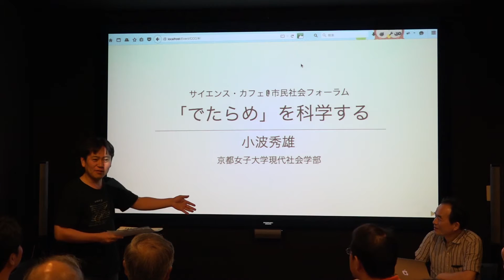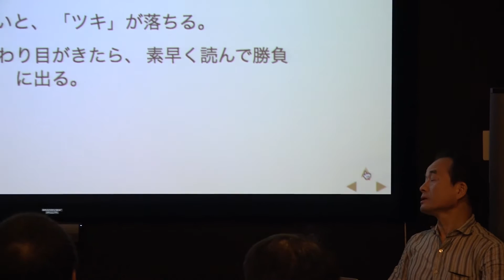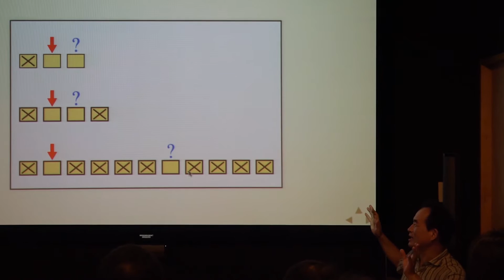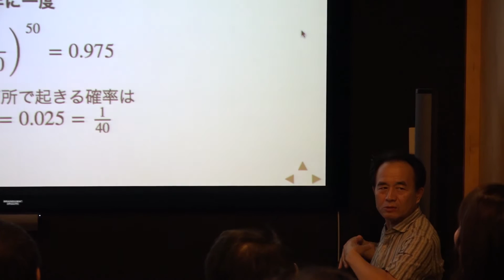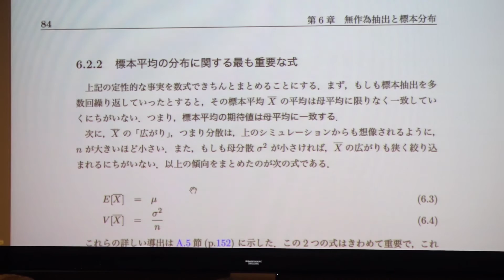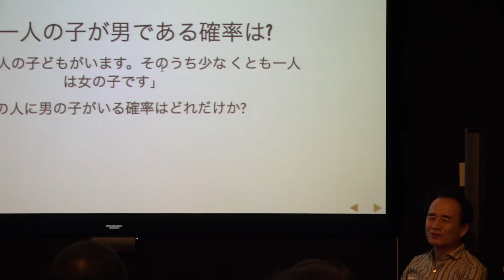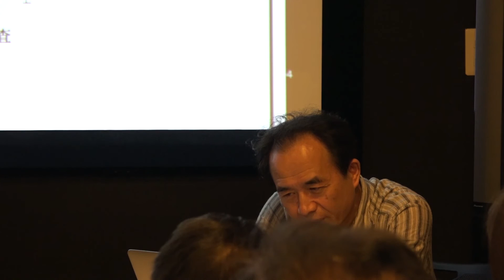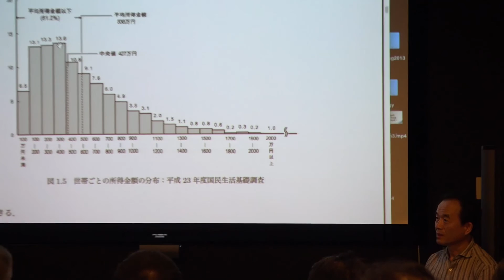小波秀雄さん講演「デタラメを科学する―君は確率を理解しているか？」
サイエンスカフェ@市民社会フォーラム
小波秀雄さん（京都女子大学現代社会学部現代社会学科教授）
2015年10月4日14時〜　神戸元町館「黒の小部屋」（元町映画館２階）
物理学者であり統計学も専門にする小波秀雄さんに、ニセ科学の問題にも触れながら、デタラメを見抜く「だまされない心」の鍛え方について講演いただきます。
【講師の小波秀雄さんより】
「デタラメ」って，そんなものが科学になるわけないよ！…
タイトルを見て，そう反応した人も多いだろう。
ところが僕らの住む世界は不確実さだらけ，つまりデタラメに支配されていて，そこで確率という考えが 登場する。
「明日雨が降る確率は60％」とか，毎日おなじみだよね。だけどその意味だって，たいていの人は 勘ちがいしているらしい。
　人の心はデタラメが苦手だ。その心のワナにハマって，ないはずのものを見，デタラメを勝手に整形しちゃ ったりもする。
実験してみると一発だ。
　簡単な実験やパズルをたくさん用意して，子どもも大人も楽しめる仕掛けで 僕たちのまわりのデタラメな現象と，
そこから浮かび上がるふしぎな法則や秩序とをながめていくことにしよう。
「だまされない心」をきたえることにも，きっとなるはずだ。